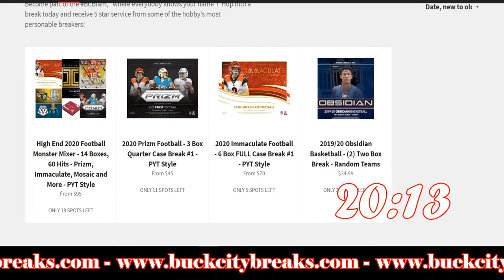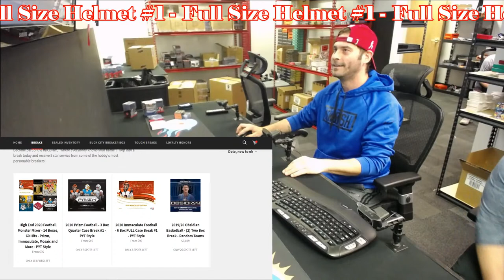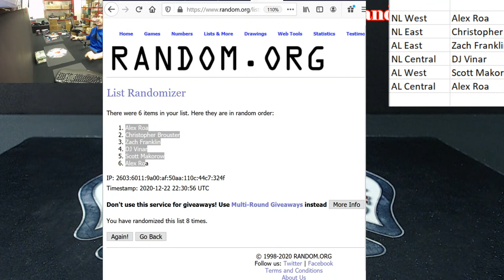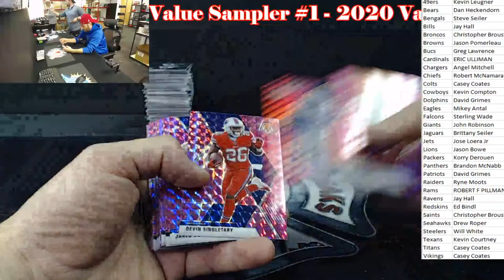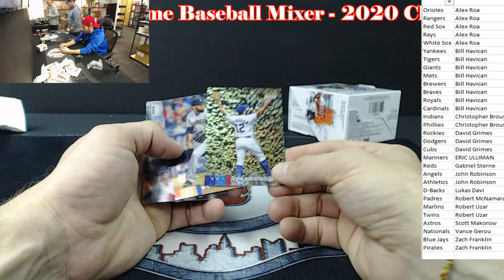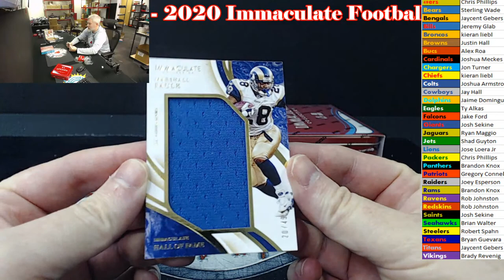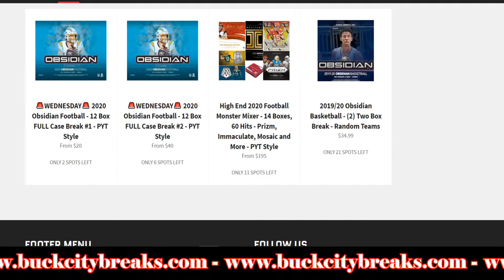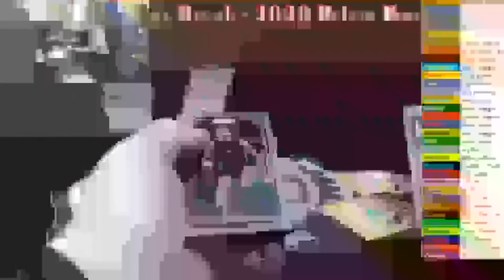Tuesday Night Breaks - Immaculate, Prizm, Mixers and MORE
Voted Best Breaker 2017 and 2018 by GoGTS Live and Beckett Media!